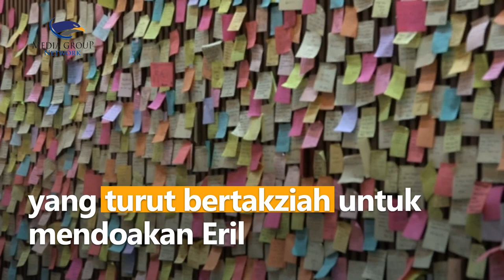Doa-doa Warga untuk Eril Warnai Rumah Duka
Melalui sticky note, warga mendoakan almarhum Emmeril Khan Mumtadz. Doa-doa warga itu mewarnai salah satu dinding di rumah duka di Gedung Pakuan Bandung. Tak hanya warga Kota Bandung yang datang. Banyak warga dari wilayah lain di Jawa Barat yang turut bertakziah untuk mendoakan Eril.